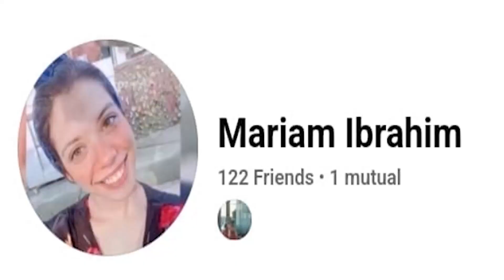ولدين اخوات بيروحوا دار ايتام، فبيكتشفوا انها جهنم! The day will come